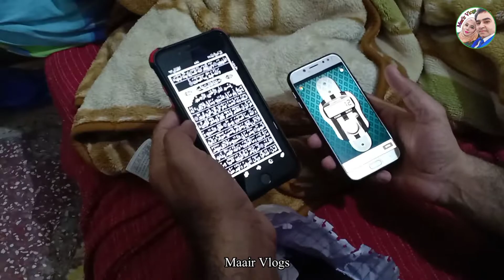Baby birth | My Baby Girl Fatima Zahra Birth Vlog 👶